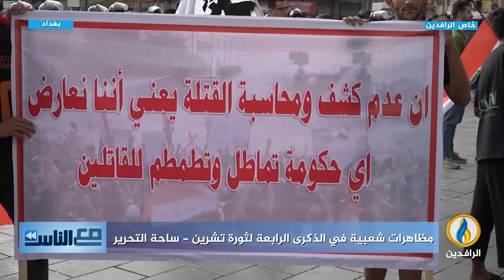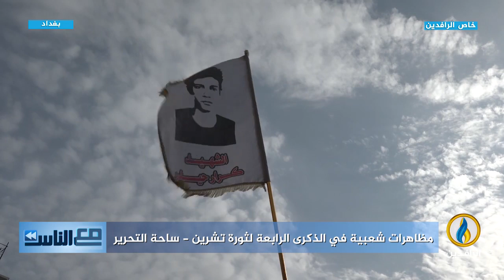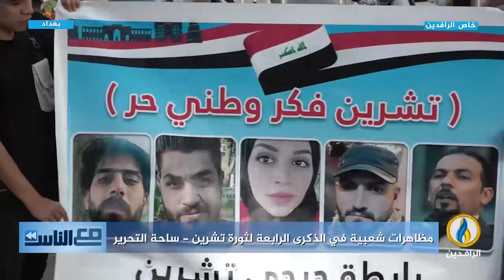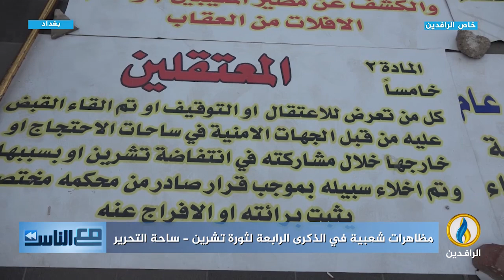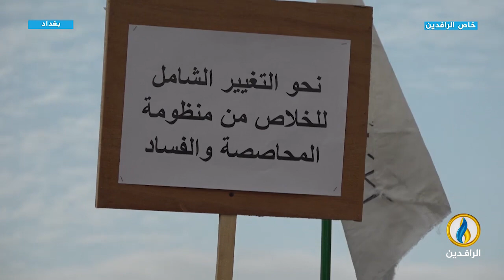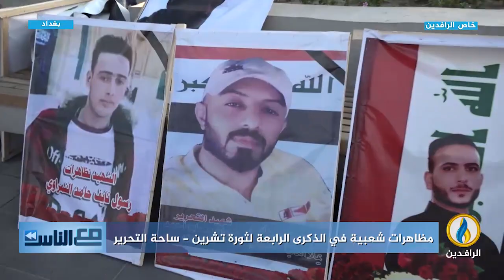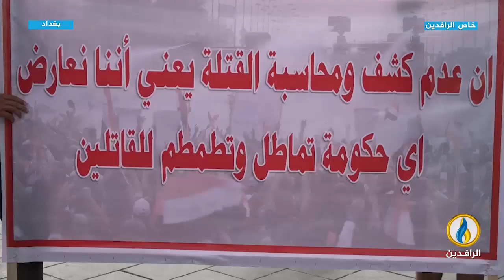مع_الناس | مظاهرات شعبية في الذكرى الرابعة لثورة تشرين - ساحة التحرير